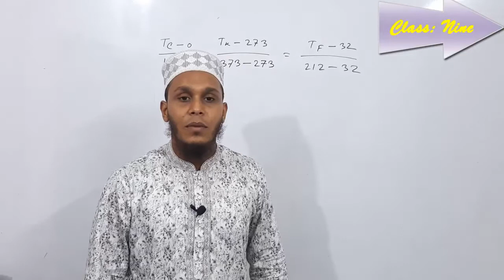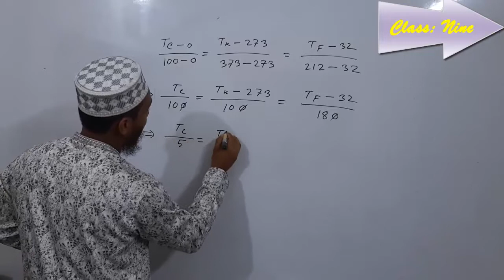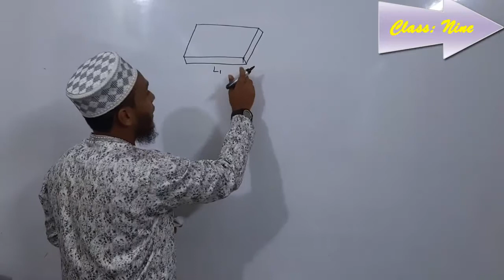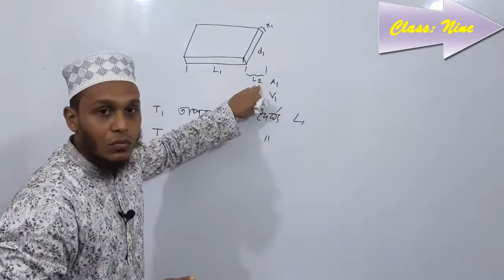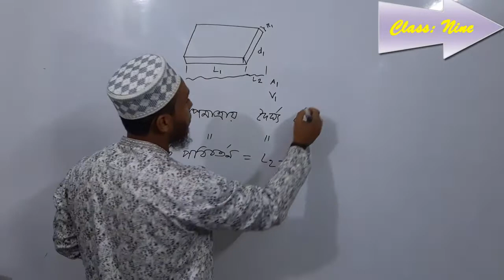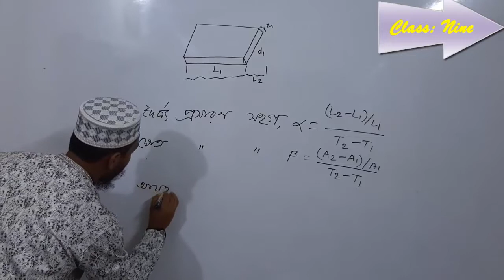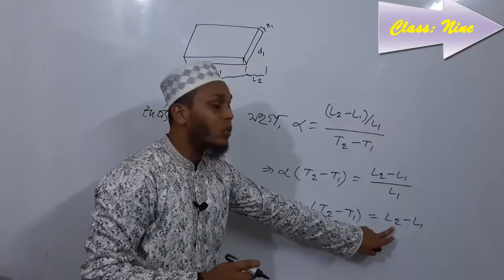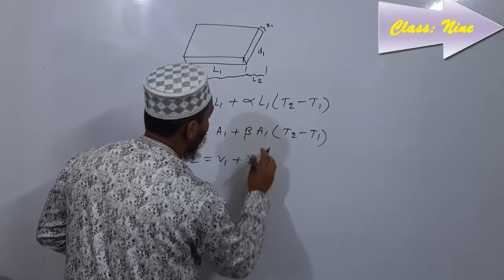SSC Physics ।। অধ্যায়-৬ ।। তাপ ও তাপমাত্রা ।। (Part-02 )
নবম-দশম শ্রেণির পদার্থবিজ্ঞান বইয়ের ষষ্ঠ অধ্যায়ে 'তাপ ও তাপমাত্রা' সম্পর্কে আলোচনা আছে । তাপ প্রয়োগ করলে কঠিন পদার্থের দৈর্ঘ্য, ক্ষেত্রফল এবং আয়তন বৃদ্ধি পায়।
আলোচনা করেছেনঃ মোঃ জাহিদী হাসান